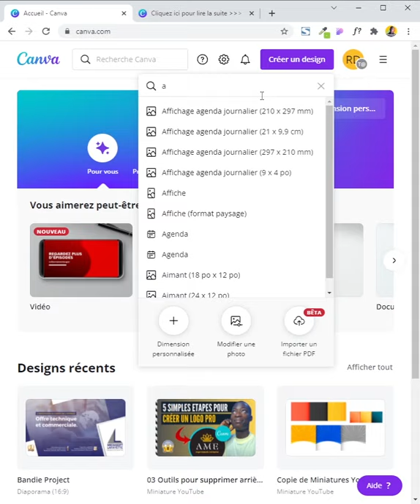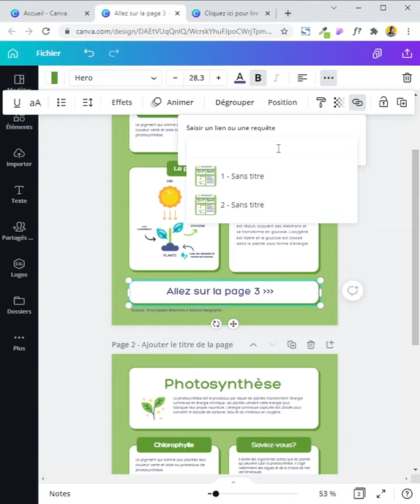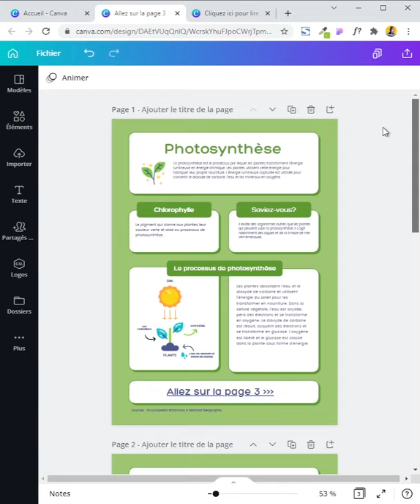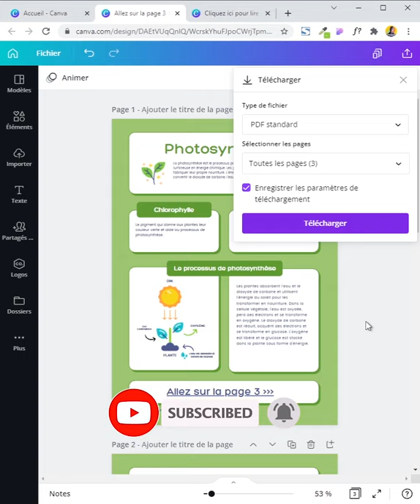Canva Tutoriel : Créer un LIEN CLIQUABLE CANVA sur PDF / Lien HYPERTEXTE sur document avec Canva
⭐ Dans cette vidéo, nous allons créer un lien cliquable Canva sur pdf. Je vous montre concrètement comment créer un pdf sur Canva avec des liens cliquables vers un site ou une plateforme et même comment lier les pages d'un même document entre elles par des liens directement sur Canva.

 ⭐ Si vous aimez ce quick tuto, songez à vous abonner à la chaine puisqu'ici, nous partageons régulièrement de nouvelles astuces et méthodes pour bien utiliser Canva quelques soit votre titre et votre niveau de connaissance de l'outil.